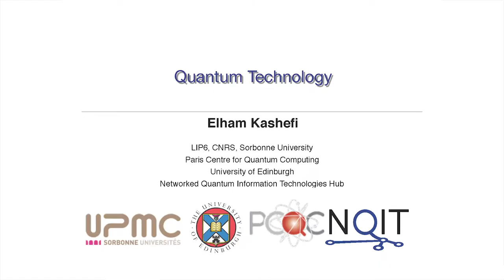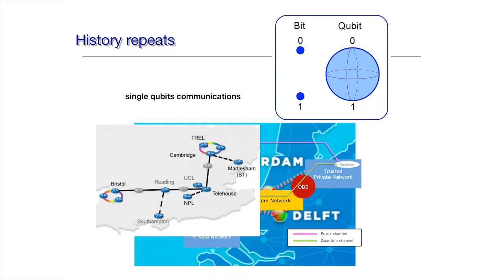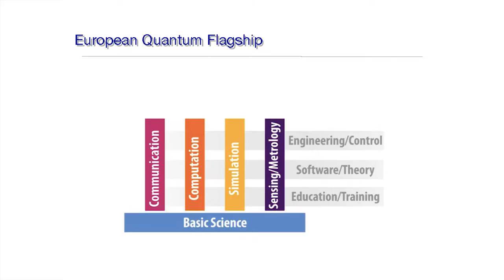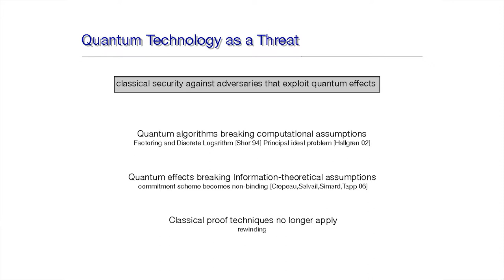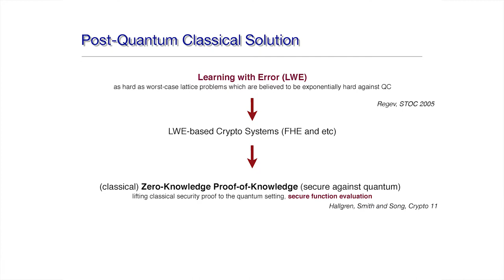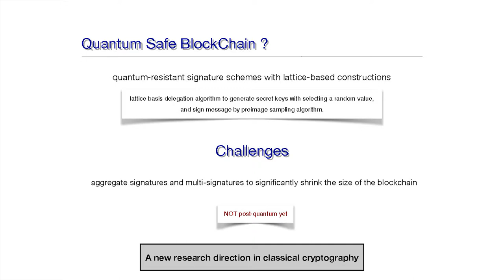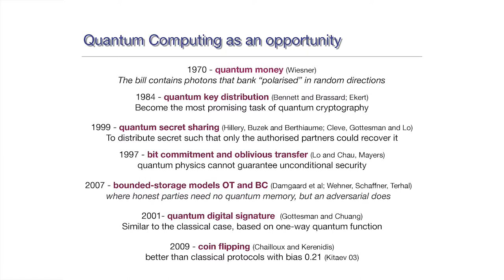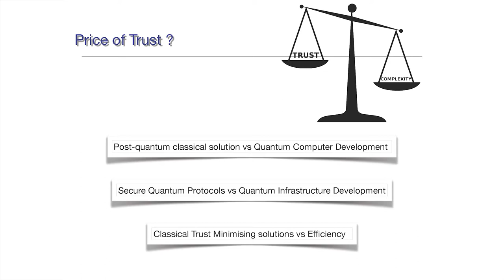Elham KASHEFI "Quantum Computing and the Future of Smart Contracts"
Elham KASHEFI is a researcher in Computer Sciences (LIP6, Sorbonne Université)

The Interdisciplinary Workshop on Blockchains took place on July 2 2018 at ENS Ulm (Paris) and was co-organized by Alexis COLLOMB (ILB, CNAM), Primavera de FILIPPI;  (CERSA, Berkman Center), Vincent DANOS (CNRS, ENS) and Florence G'SELL (IFG, Université de Lorraine), with the support of BNP Paribas and CDC.